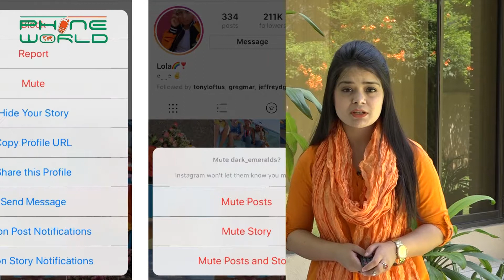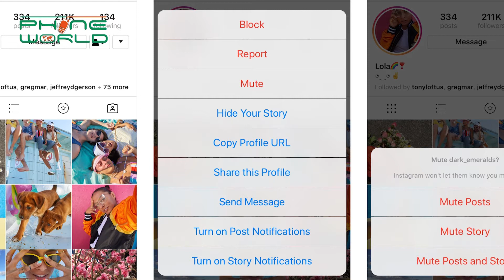IT & Telecom Market updates | 23rd May 2018